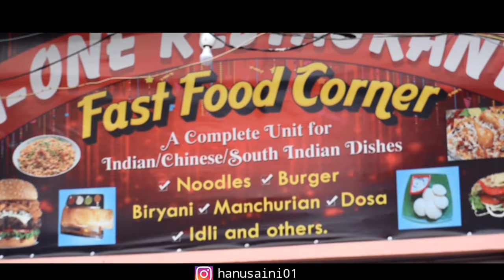ALI MOLA ALI DAM || SAD STORY| KAIMUR BROTHERS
hello guys 🤚 new video ali mola ali song
sad story.

keep support

video membars
•hanu saini
•anup kumar
•deepak kumar
•vikash thakur
•vikash gupta
•ambuj mahadev
•akash gupta
•vikash patel
•mahesh babu
•subham mishra

Thanks you mach 😇